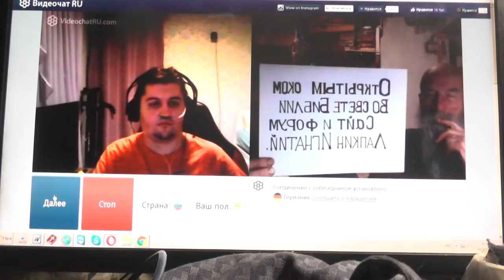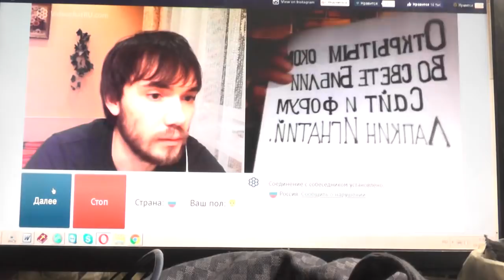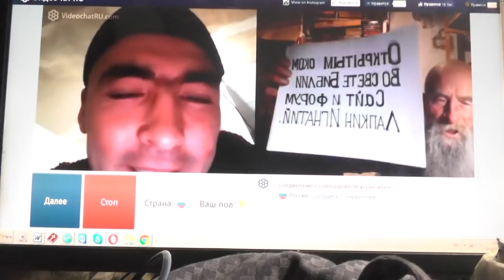№18. Мих. 7:4 Лучший из них как терн, и …хуже колючей изгороди, Янв. 2019